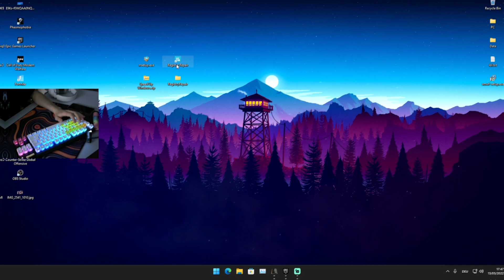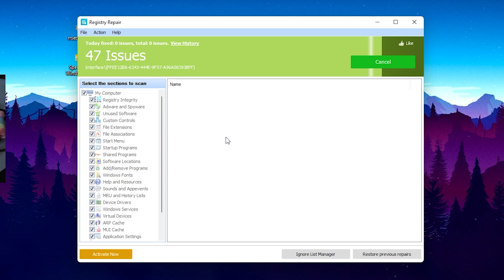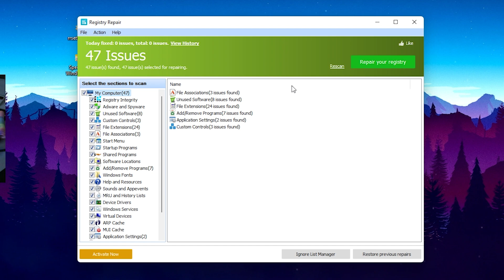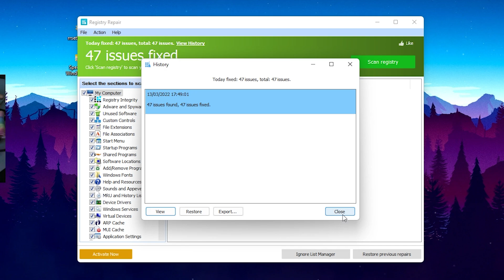How To Speed Up Your PC for MAX FPS in Fortnite! (Easy FPS BOOST in Fortnite Chapter 3!)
In Todays Video, Im showing you How To Speed Up Your PC for MAX FPS in Fortnite and a Easy FPS BOOST in Fortnite Chapter 3 for MAX FPS BOOST and Less Input Delay! So if you want to know How To Optimize your Windows 10 & Windows 11 PC for MAX FPS and Reduce Input Delay, you came to the right place. Im going to show you a few Simple Windows Tweaks to Increase FPS and get MORE Performance on your Windows PC to gain MORE FPS and Reduce any sort of Input Latency to the minimum. This will help you to get the Smoothest Gaming Experience in Fortnite Chapter 3 and the biggest Competitive Advantage which would be having the Highest FPS and Lowest Input Delay in Fortnite. These are the BEST Fortnite FPS BOOST Settings to Increase FPS and get Less Delay while playing Arena, Creative or Competitive Tournaments. This will also fix any sort of Lag or Stutter in Fortnite PC and BOOST FPS on Low End PC.

► Title: How To Speed Up Your PC for MAX FPS in Fortnite! (Easy FPS BOOST in Fortnite Chapter 3!)